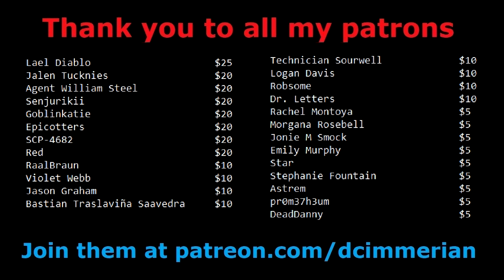SCP Tale: "Goodbye, Yellow Brick Road."